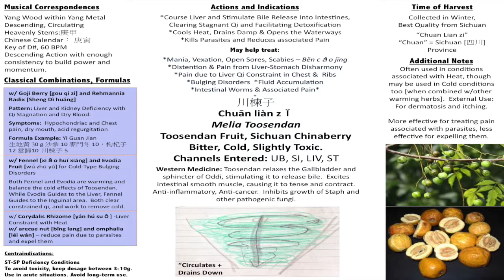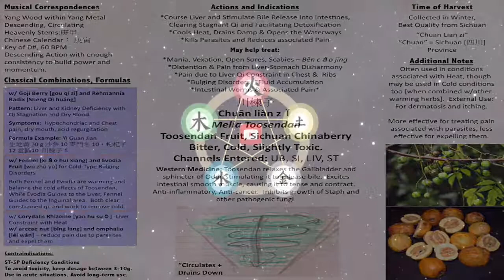Music to Remove Stagnation, Circulate & Descend Qi | Toosendan Fruit [Chuān Lìan Zǐ 川楝子 [音樂] ]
Musical Toosendan Fruit aka Chinaberry. Use sparingly, in times of energetic stuckness and physical blockage.  If cold, combine with warming things [whether activating stretches, warming herbs or water].

Herb Summary.  Wood within Metal, circulates Qi and clears constraint, moves energy downwards, stimulating and moving junk through the intestines [including parasites], disinhibits the waterways.

To purchase Mp3 and Study Card [for just $1], follow

We are still building our website, so bear with us as it all comes together!

Designed to musically model a herb's effects.  Uses the 11 organ tones (e.g. D# for Large Intestine), 5-Phase Tones (e.g. D for Metal), Tidal Hexagram Rhythms* and Intuitive Energetics [Lower tones to activate lower parts of body, descending scales to descend energy, harsher tones for Metal, Sudden movement to break up stagnation, rich and bouncy to nourish Liver-Wood.]